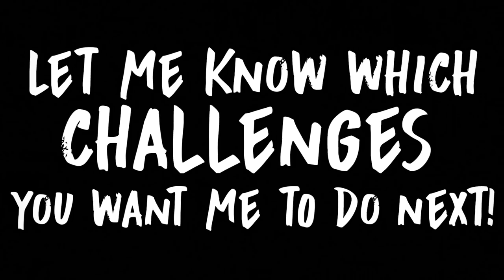30 MINUTE ART CHALLENGE !!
My drawings normally take about 7-10 hours so this '30 Minute Challenge' was very difficult 😅 Leave a LIKE for more Art Challenges ! What Art Challenge should I do next ? These are really fun to do & you guys enjoy them aswell so it is the perfect combination 🙏

I intentionally choose to draw something quick simple and not time-consuming so that it would fit into 30 minutes 😁 But it was quite frustrating that I wasn't able to make the doodle lineart as good as I wanted and that the pencil drawing wasn't very detailed or realistic 😪

►Prismacolor Premier Colored Pencils (US) (UK)
►Copic Marker 72 Set A (US) (UK)
 ( I also have 72 Set D, but I recommend getting set A before getting Set D ;) )
► Faber-Castell Broadpen (my inking pen) (UK)
►Strathmore Bristol Board (US) (UK)
►My Sketchbook (US) (UK)
►Staedtler Graphite Pencils (US) (UK)

MUSIC
►Quinn - Never Done This (Prod. by ayokay)